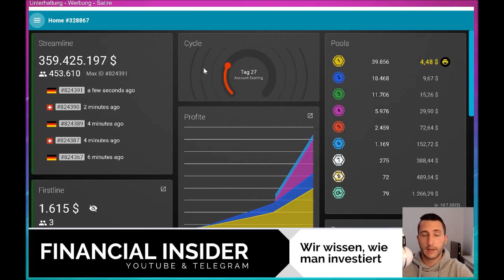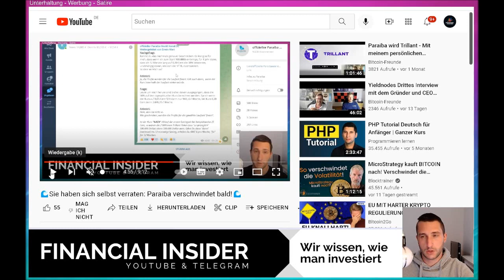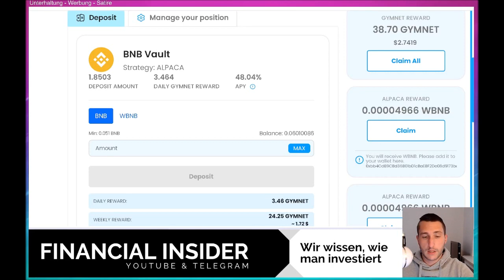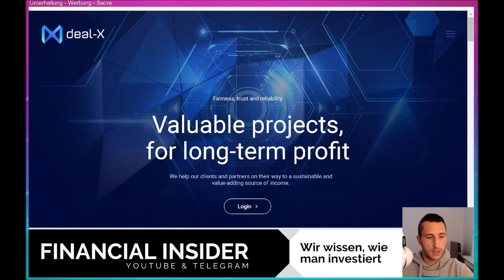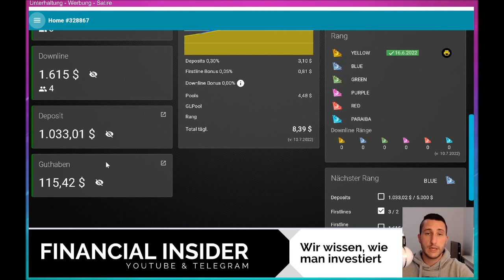💎Weitere Gedanken zum Trillant-Konzept - keine guten Aussichten💎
Da das letzte Video zu Paraiba/Trillant einiges an Aufregung erzeugt hat, liefere ich hier nochmal ein paar meiner Gedanken, um das vorherige Video besser nachvollziehen zu können. Ich fasse noch einmal zusammen, warum ich denke, dass es sich hier um mindestens einen Konzeptionsfehler handelt, der vielleicht sogar bewusst gelegt wurde.

Es handelt sich hier um reine Unterhaltung & Information. Es findet keine Anlageberatung statt. Es werden keine Empfehlungen abgegeben. Der Inhalt des Videos beruht auf persönlichen Erfahrungen und sagt lediglich aus, was bei mir funktioniert. Bitte alles selbst prüfen und eigene Erfahrungen sammeln. Bei jeder Investition besteht die Möglichkeit, sein Kapital teilweise oder gänzlich zu verlieren.

Hier meine aktuelle Projektliste
- 💚 bedeutet, dass ich jederzeit wieder investieren/nutzen würde
- 💛 bedeutet, dass es (noch) experimentell ist bzw. extrem hohes Risiko beinhaltet
(die aufgelisteten Investments oder Tools nutze ich zum Zeitpunkt des Uploads aber alle auch selbst. Bitte immer ins neueste Video für die aktuelle Linkliste schauen):

Mit dem Code REL16185 spart Ihr 0,5% Gebühren

Einen guten und schnellen Überblick über alle Investments bekommt Ihr mit dieser Excel-Tabelle:

*Es handelt sich um einen Empfehlungslink. Ich erhalte dadurch eine kleine Vergütung, Euch entstehen keine Nachteile. Die Nutzung des Links ist natürlich freiwillig, hilft mir aber, meine Arbeit für Euch fortzuführen.

Hier noch eine Kanalempfehlung, die sich an Auswanderer richtet,
welche passives Einkommen generieren wollen: